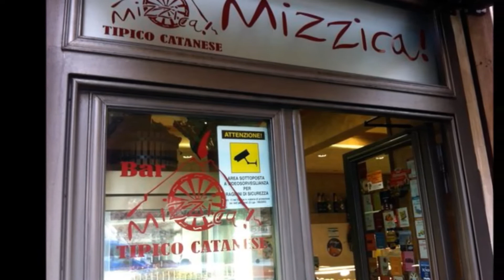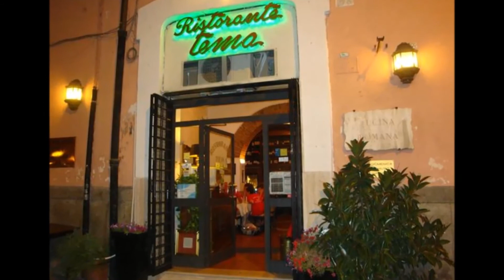Great Restaurants And Comfort Cafes In Rome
Rome Ancient center of the Roman Empire, Rome has remained influential in its own way.
It radiates today on the Mediterranean thanks to a historical heritage without equivalent.
Proudly protected by the Aurelian wall, the town of 7 hills reveals an Italian charm.
Imperial Rome will make you rediscover the simple things of life.